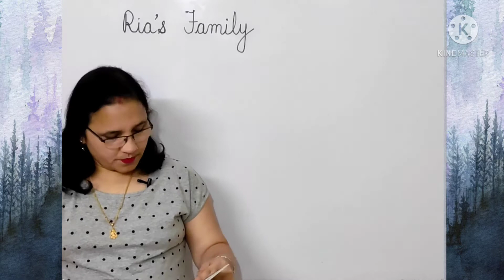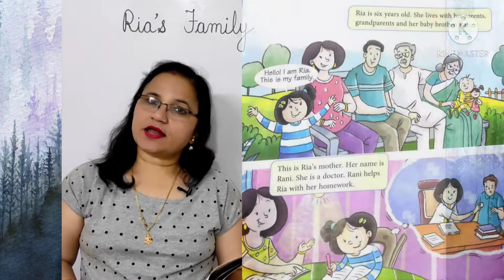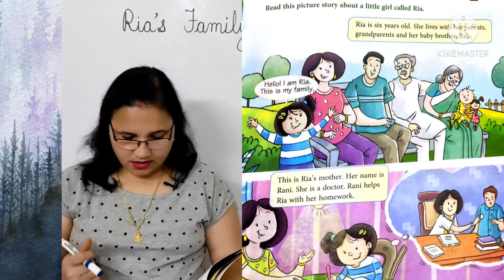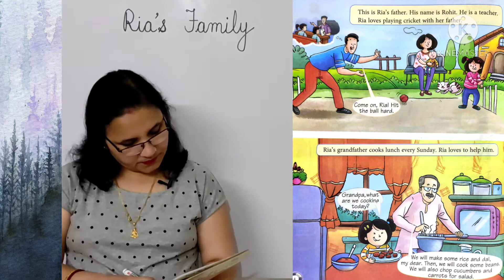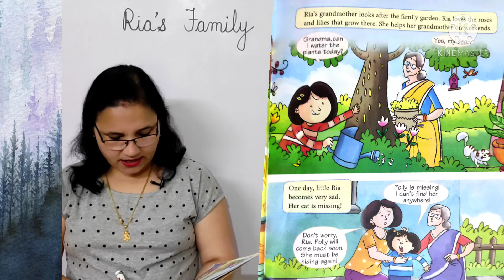Ria's Family | Explanation | Class 1 | English Ferry